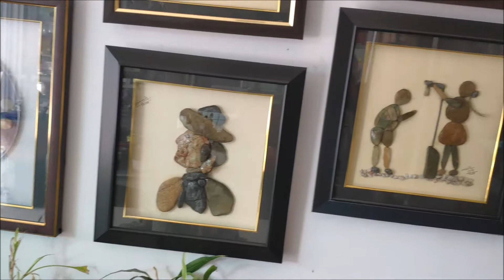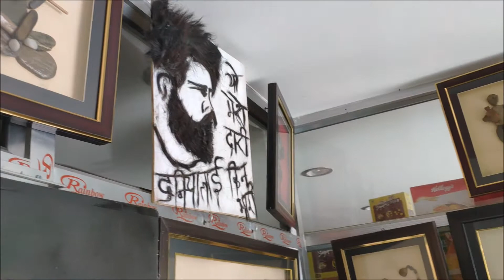ढुङ्गामा जीवन भर्दै पोखरेली दाजुभाइ !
Mr. Jiwan GC and Rijan GC
Stone artist from Pokhara !!